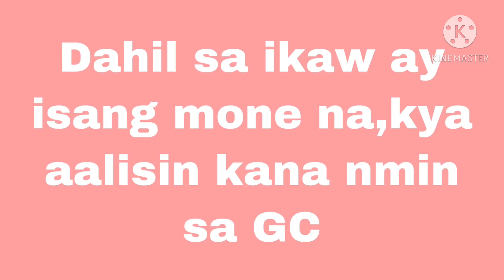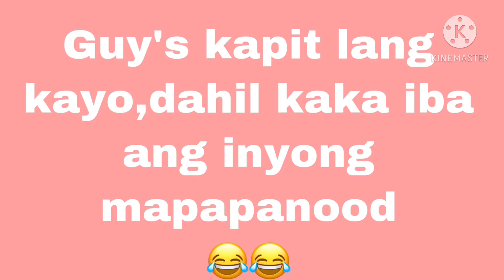Congratulation to be monitized@wela Labyo